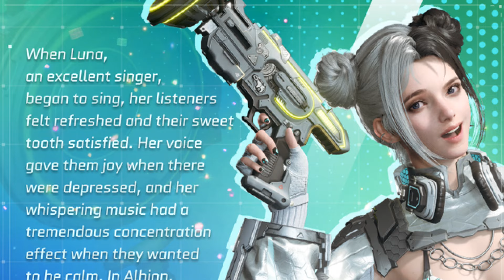【The First Descendant】速報！ルーナリワーク決定！大幅改善か？！物理揺れおしりぷりぷり問題！明日シーズン2詳細動画発表震えて待て！シーズン2続報！hotfix1.1.8【TFD】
‹公式Q&A›

お役立ち情報の決定版！
‹お願い›
・本配信の映像、コメントの攻略内容等は後日、動画として活用する場合があります。ご理解のもと、参加やコメントをお願いいたします。
・他の方への暴言や不快に思う言動など、申し訳ないですが追放となります。
・常識のないと感じられた方や私利私欲（何かの勧誘、自分のゲーム配信への誘導など）の方はお断りします。

VOICEVOX:冥鳴ひまり　VOICEVOX:ずんだもん
フリーBGM MOMIZizm MUSiC様